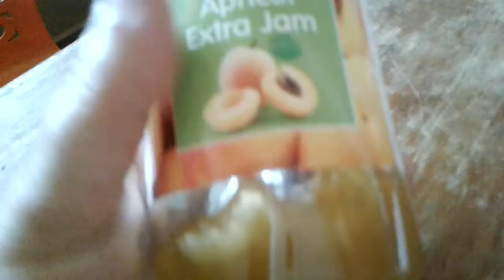Hate Crime Against Us the Foreigners (Victims Of Fraud/Xenophobia/Corruption/Racism)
Robbed by Ghana Homeless Hostages between Haters. Election Violence, recall for Support of Political Victims. Empty World 🌐
Constant Corruption: officials don't mind robbed victims: smuggled to Africa white foreigners for decades. 10 years of Homicide (my Mother, the Government's dependant was killed in 2008, security/leaders direct involvement). The 25th year of Human Trafficking/Kuffour corrupt, 12 years of Justice-Freedom case (6 years directly in Reg Ministry/Sunyani, my Mother (till her forced death), my son and I had our weekly court's maintenance cheques through Reg Police Headquarters Domestic Violence/Victims Support Unit in Reg. Ministry, 2007-19/04/2013, NDC's re-shuffling - 3 days was no weekly court's maintenance cheque). Stolen from us food/schooling from my son since 2005, my civil divorce case in High Court since 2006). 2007, Circuit Court, race discrimination from lawyer Wiredu Peprah/Greenhill clinic Amoh Frimpong Monsoh. Life threats/savage physical assaults/tortures of starvation for 58 days/3,5 years of no slave's salary (monthly court's maintenance cheques) through Reg Ministers/Police. Unjust from Anti-Human Trafficking Unit/from diplomats/NPP-NDC Government's with current President Akufo-Addo's lawyers' Twumasi Awuah/Matthew Appiah from Twumasi Associates chamber in Cocobod (clients of abortions/narcotics dealer dr. Mensah Berkoh)/Legal Aid Board lawyers' Gyan Kontoh/Nketiah-Apraku in Henewaa chamber (our justice/freedom case in 2006; stolen our property: 1993/1996/2016). No assistance from Baffour Awuah (from his Parliament for 8 years of NDC/from his current Minister of Employment/Labor office seat). Current Reg Minister Asomah Cheremeh lost his lawyer's loyalty in 2006 in his Henewaa chamber with NDC's lawyer Nketiah-Apraku, who flew to abroad/had comfort from bribes/left us hostages/our muted case/used bloody money from our bitter justice-freedom case/got better education/stole from my son British schooling for 12 years/tortured my Mother. She had unbearable pain in a chest after savage physical assaults on 19/02/2006. He nailed my Mother in Baffour Awuah/BNI RCC's coffin, gave me force guarantee of Islamic State Boko-Haram's marriage existence since 1991 as traditional income from stolen from white foreigners properties = national foundation for unity in corruption.
Abetifi/Zongo was pre-election violence of political activists/racists (clients of abortions/narcotics dealer dr. Mensah Berkoh). My son and I slept on the floor for 2 months, 7 days. Sunyani Government's failure, face crimes of vandalized my Mother's house in Berlin Top cemetery's area SRN in an appointment to Reg Minister Eric Opoku day. Catholic Secretariat Emilia Devil's job for illegal cash/racism promotion in Mary/Martha hostel, 2016. Nothing better for life in 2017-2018. Commission for Human Rights/Administrative Justice asleep hypnotized by local lawbreakers. Blacks use the Government time to steal from whites properties/bury crimes in region's wall in a system of xenophobia. Racists' speeches speakers uncivilized Ashanti/Nigeria terror species are available in Mary/Martha hostel's rooms nearby. Pay/Stay by force in Hell. NEWMONT organized internal crimes/fruitful for political racists supply.
Who was that? The LANDLORD knocked on our rented door/pleaded with my son and me. He was scared to be arrested for pre-election violence against white hostages as we tenants of a room/bathroom/kitchen in a wrong society. They against the white foreigners. We became Homeless dependants of empty Government with no security.
Yes, we stay in a charcoal cave.
Current horror.

Fiapre, we left on 20th December 2016, came back to a cage as Catholic Secretariat Emilia dreams were committed: our properties were stolen (phone/gold), we pay with our court's maintenance for bathroom in a room to starve/have watchmen racists nearby/their political accomplice as our ways blocked/no freedom from tortures/from Human Trafficking.
We used to stay between local thieves/racists.
Groups of parasites (C14, C1, C2, C3, B11, free for crimes by the day + watchman Pepetua/Newmont's criminals) - hired jihadists to cover with racism reality of their xenophobia/abortions/narcotics business/Government's failure for 12 years.